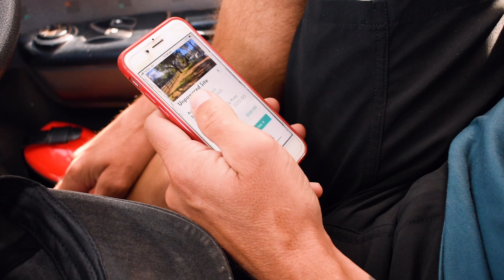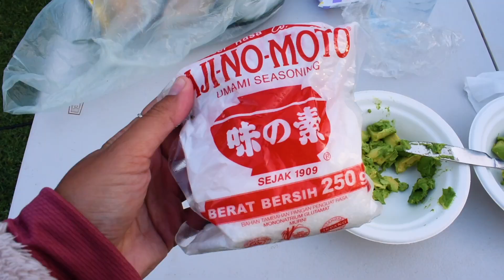We Made it to the Most Remote Capital City in the World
After travelling halfway across Australia, we finally made it to the most remote capital city in the world: Perth!
Come with us as we eat our way across the city!

We are Aaron and Chiara (+ Wild). In 2020 we bought an old school bus and we converted it into a tiny house on wheels.